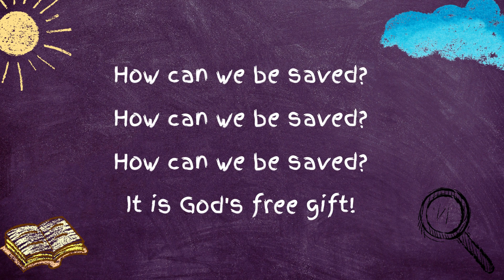Big Q&A Song 11 - How Can We Be Saved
This song is from Unit 11 of the Praise Factory Investigators Curriculum. It is not owned by New Beginnings Community Church.